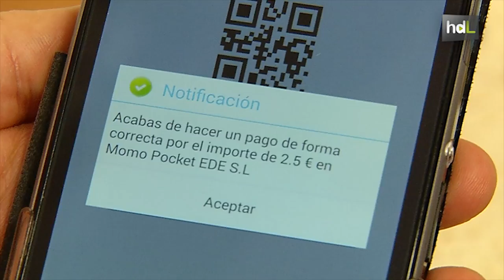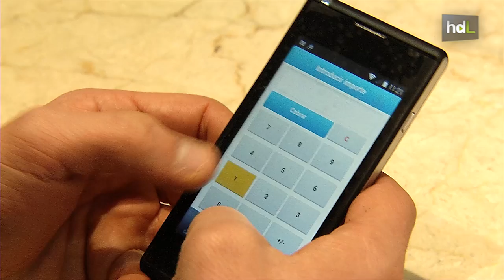HDL Momo Pocket, primer sistema de pago en el móvil con proyección internacional desde Andalucía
El pago con móvil comienza a ser una realidad en nuestro país. La aplicación Momo Pocket es el primer sistema que cuenta con la licencia como entidad de dinero electrónico que otorga el Banco de España. Un proyecto andaluz que se extiende ya por todo el territorio nacional y que ha generado interés en países como Chile, Colombia, Perú y México.